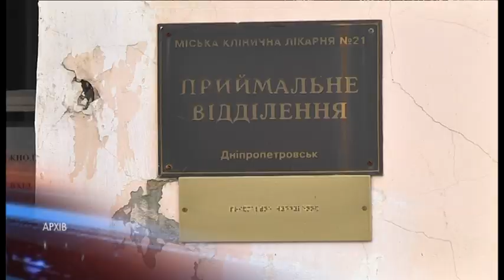Пандемія коронавірусу в Україні та світі - кількість інфікованих зростає